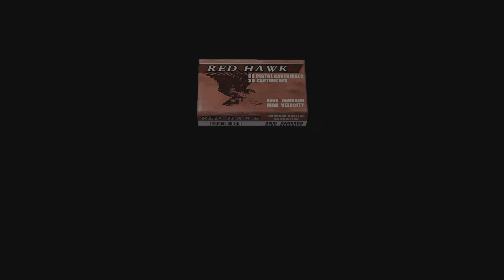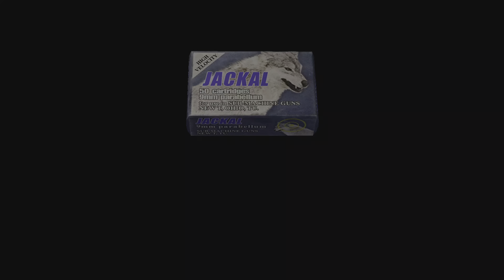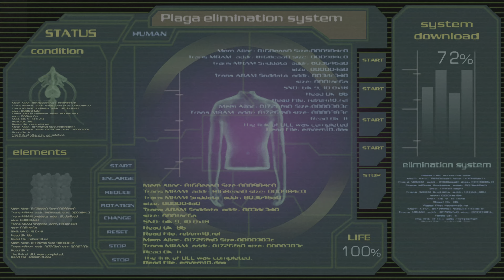Resident Evil 4 (2005) | EP.18 | 4K | PS5 *No Commentary*